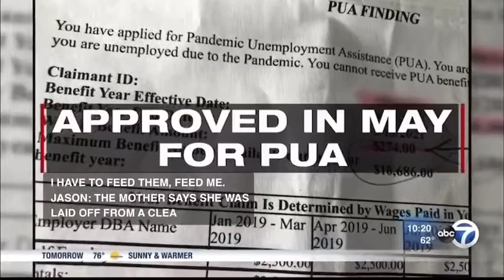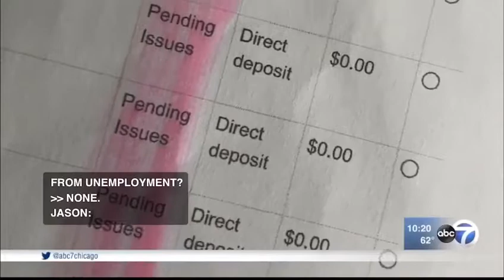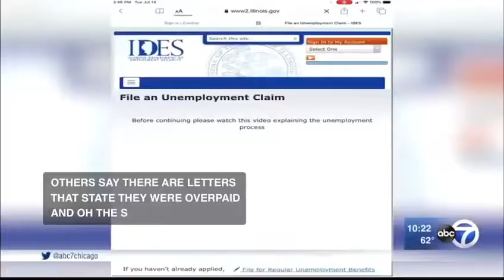Unemployment runaround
Tomorrow marks 6 months since the stay at home order went into effect across Illinois in response to COVID-19. Since then, the pandemic has cost thousands of jobs and buried the state unemployment department in an avalanche of claims.  Some people are still trying to get benefit, others are struggling to recover from badly delayed payments. The ABC7 I-Team has been tracking the troubles  at The Illinois Department of Employment Security